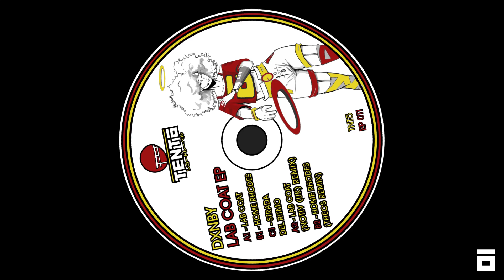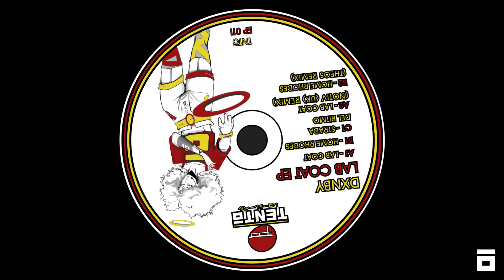Dxnby - Home Rhodes (Original Mix)